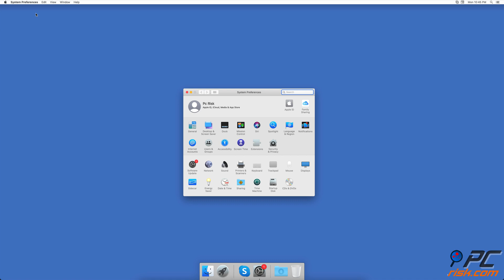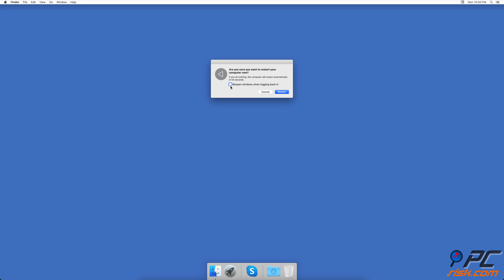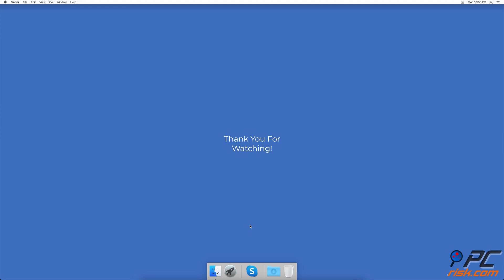How to Stop Skype from Starting Automatically at Login on Mac?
Video showing how to Stop Skype from Starting Automatically at Login on Mac.